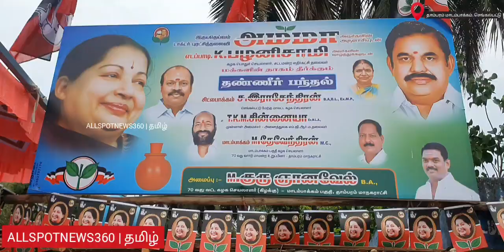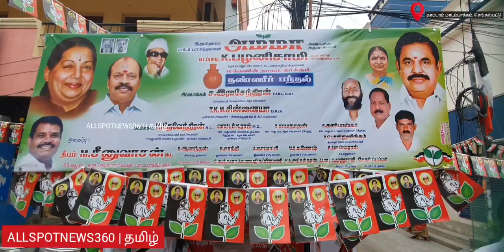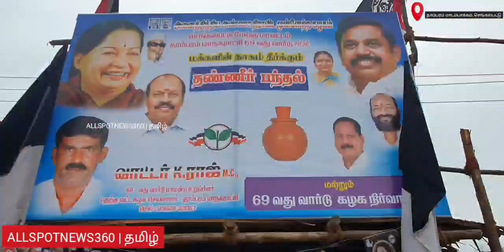மாடம்பாக்கம் அதிமுக பகுதி செயலாளர் தேவேந்திரன் தலைமையில் பல இடங்களல் தண்ணீர் பந்தல் சிறப்பாகதிறப்பு